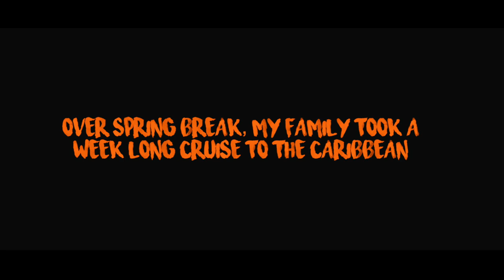Liberty of the Seas Vacation | Royal Caribbean | Travel Video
The beautiful Liberty of the Seas.  Major thanks to Matt Komo and Sam Kolder for the inspiration. I've included the itinerary information and links to the tours were did down below, if you're curious.

Cruise Line: Royal Caribbean
Ship: Liberty of the Seas
Departing From: Galveston, Tx
Destinations:
1. Cozumel, Mexico
2. George Town, Grand Cayman
3. Falmouth, Jamaica

Freeze Time (Price & Takes Remix) ft. Alice Berg

Cameras:
iPhone 6s

Editing Software: Final Cut Pro X (FCPX)